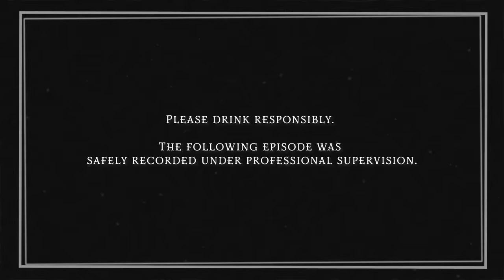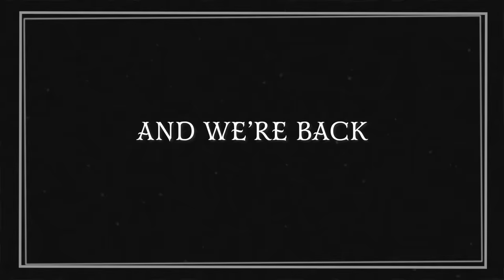Ryan & Shane Get Drunker & Elegantly Read More Horror Stories • Too Many Spirits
Join us as we read your submitted ghost stories and enjoy cocktails prepared by freshman bartender, Steven Lim!

This video was filmed under professional supervision. Alcohol intake was monitored, and talent was transported safely. Filming was conducted under recommended COVID-safe guidelines.

CREATED BY
Katie LeBlanc

BARTENDERS
Steven Lim     Ricky Wang

DIRECTOR
Annie Jeong

PRODUCER
Brittney Lee

ASSOCIATE CREATIVE PRODUCER
Lauren Yamin

PRODUCTION COORDINATOR
Carter Lau

ASSISTANT EDITOR
Frank Parker

EDITOR
Ethan Ramos

Jay Tran

CAMERA OPERATOR
Karen Du

SOUND MIXER
Mario Rosales

PRODUCTION ASSISTANT
Olivia Cashman

DRINK ILLUSTRATIONS
Marylan Davison

Sam Young

Katie LeBlanc

Lizzie Lockard

Key items from this episode that YOU can get (paid links)
Drink Making
Round Serving Tray
Cocktail Mixing Glass
Bell Jigger
Cocktail Glass
Drink Mixing Spoons
Coupe Glasses
Cocktail Strainer
Ice Bucket

Costumes
White Gloves
Shane’s Brown Blazer
Ryan’s Top Hat
Ryan’s Blue Bowtie
Shane’s Brown Bowtie
Ricky’s Blue Waistcoat
Ryan’s Blue Blazer
Ryan’s Blue Waistcoat
Shane’s Brown Waistcoat
Steven’s Brown Waistcoat

Props/Set Decor
Coat Rack